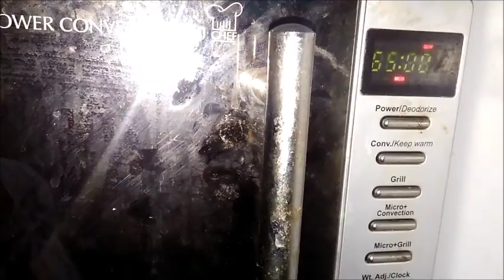Micowave oven की सफाई कैसे करे ,How to clean your microwave oven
Microwave oven cleaning hacks.